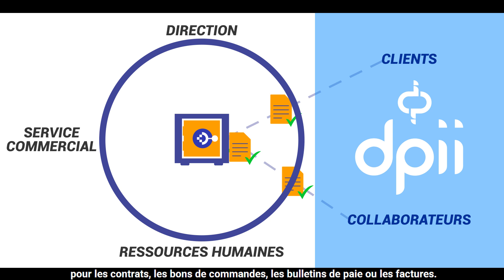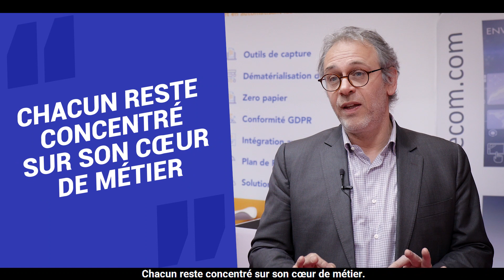DocuWare et DPII proposent une solution globale pour dématérialiser vos processus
Les solutions DocuWare et DPII couvrent l’ensemble des besoins d’une entreprise souhaitant passer à la dématérialisation.